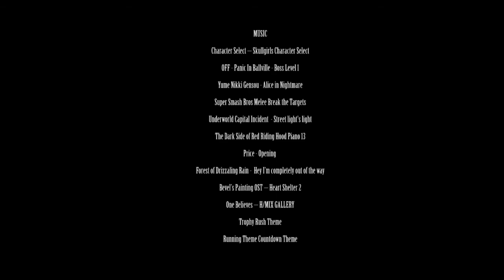Super Smash Bros THE FEARS Classic Mode - Bevel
Links in the descriptions!

シャン・グリラ (Shan Gurira) THE FEARS Pixiv profile